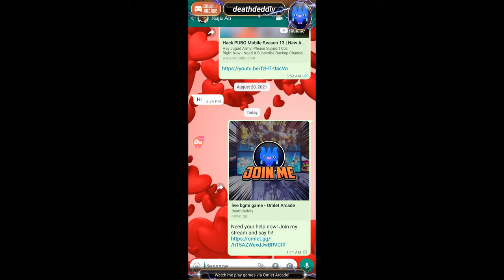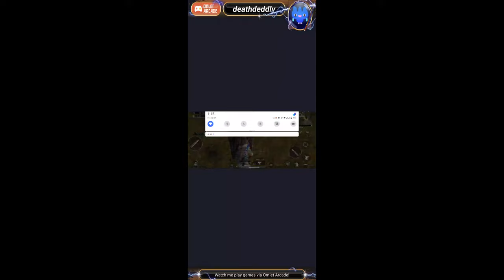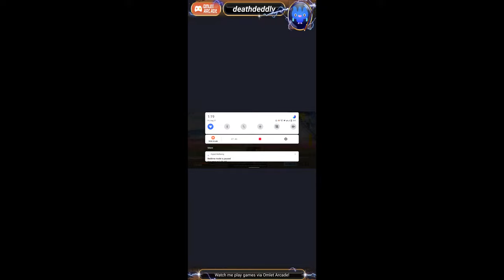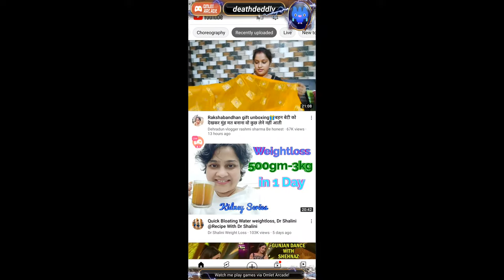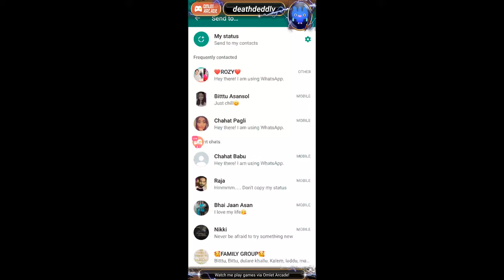live bgmi game